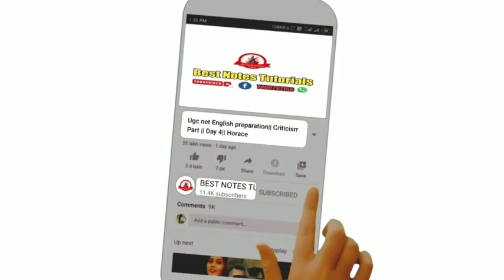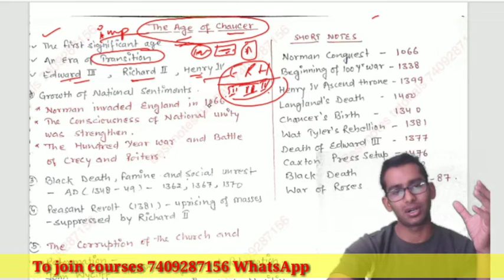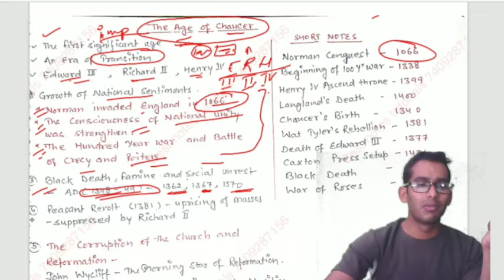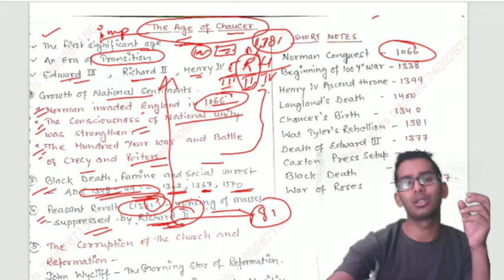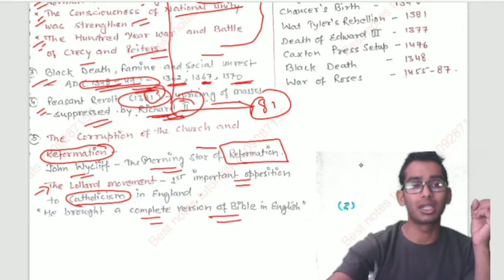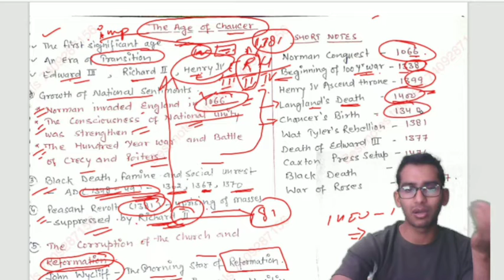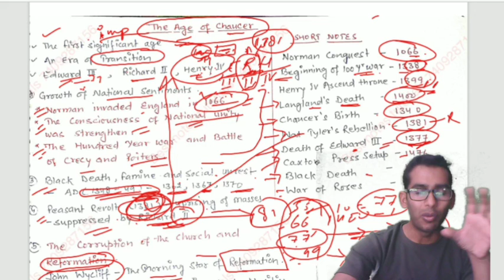Rpsc Exam || Subject English || The Age of Chaucer